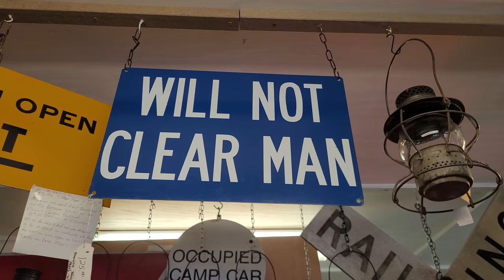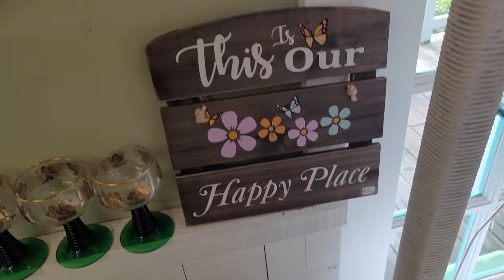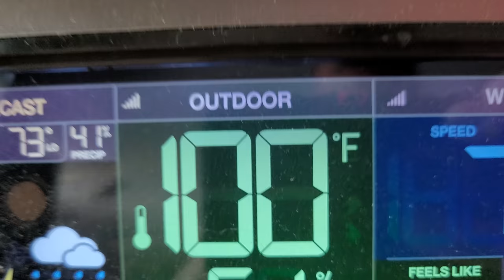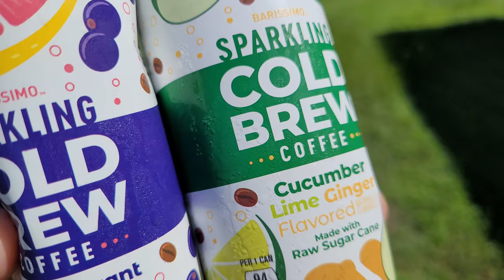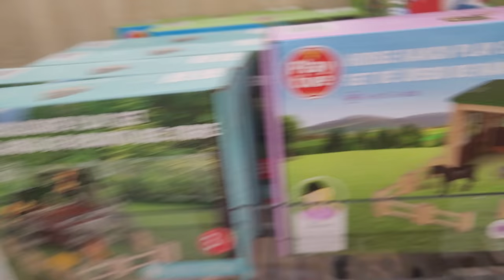That is not seven dollars worth of fish pillow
vlog 47